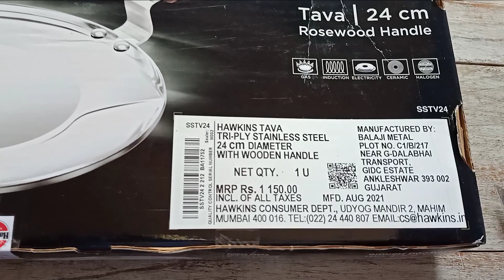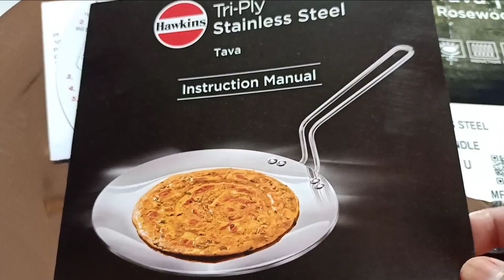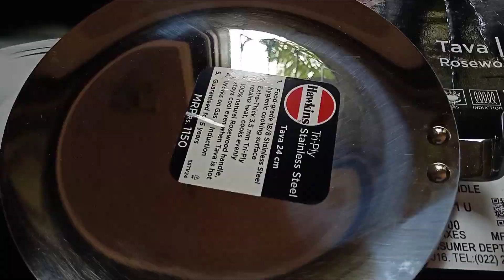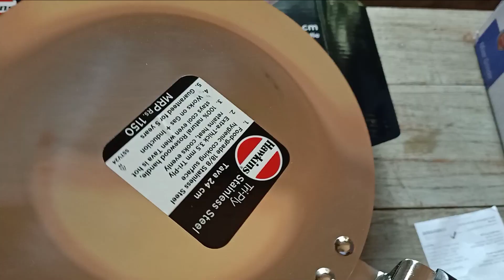Hawkins triply 24 cm review in hindi | triply cookware